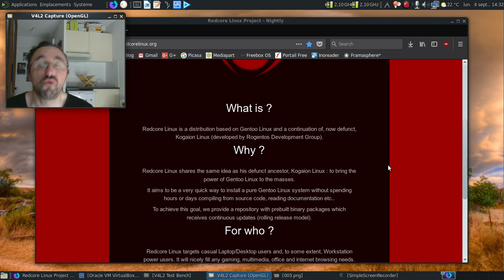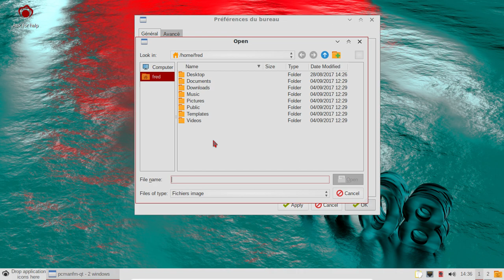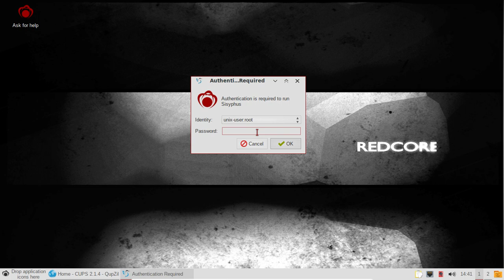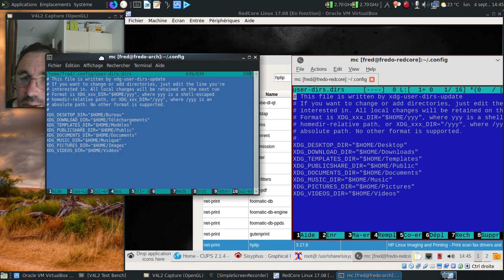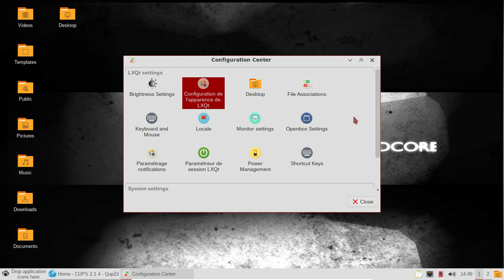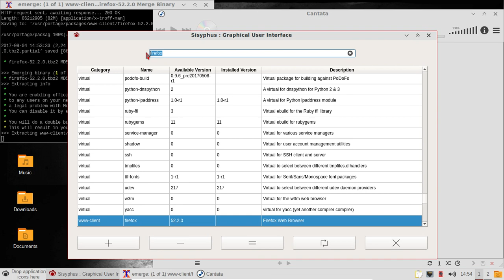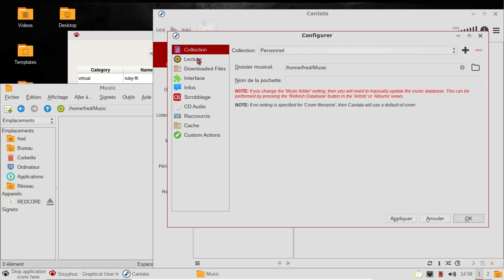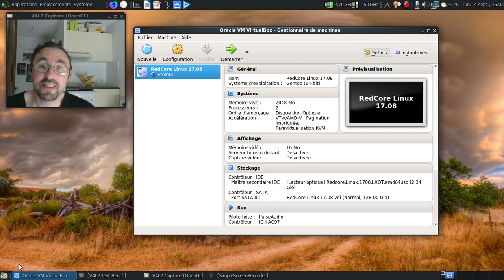Redcore GNU/Linux 17.08 : une Gentoo Linux précompilée prometteuse ?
Horodatage :

01:00 : pour les problèmes de la Sabayon Linux 17.04, cf cette vidéo
01:25 : site officiel de la Redcore GNU/Linux
02:39 : quelques infos technique sur le projet...
03:15 : un peu moins d'un an d'existence et presque 1600 paquets ? Wow !
03:31 : quelques captures d'écran préparatoires à la vidéo.
03:59 : ne pas réinventer toujours la roue, ça aide :)
04:19 : on comprend pourquoi elle s'appelle Redcore GNU/Linux
04:55 : Sddm nous accueille.
05:10 : LXQt est chargé
05:45 : à la recherche d'un nouveau fond d'écran :)
06:28 : un rapide tour du propriétaire :)
07:33 : le réseau local est fonctionnel, cool :)
08:35 : lançons LibreOffice pour savoir s'il est traduit ou pas...
08:50 : un LibreOffice 5.2.x en français ? Ça reste encore assez frais :)
10:33 : l'interface graphique de l'outil Sisyphus
10:44 : on va rajouter hplip
12:35 : ah, la galère pour faire passer en français les répertoires utilisateurs...
15:32 : mais qu'est-ce que je suis allé faire dans cette galère... :(
18:18 : merdre, c'était une variante de Numix ?!
19:16 : on rajoute l'imprimante que j'ai branché à ma machine virtuelle :)
19:23 : si je branche l'imprimante, ce sera un brin plus pratique :)
20:35 : oh, l'imprimante est maintenant disponible :)
21:09 : on va rajouter Mozilla Firefox
25:07 : deux à trois minutes pour installer Mozilla Firefox ? C'est pas trop long au final pour une Gentoo précompilée :)
25:40 : Mozilla Firefox directement installé en français ? Joie !
26:15 : allons sur Altermusique pour tester le support du mp3
28:34 : si le répertoire n'est pas au bon endroit... PEBKAC power :]
28:49 : ça fonctionne déjà mieux :)
28:56 : j'aime quand l'informatique fonctionne au poil :)
30:11 : un aperçu rapide d'AQEMU
31:28 : conclusion